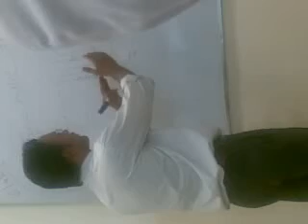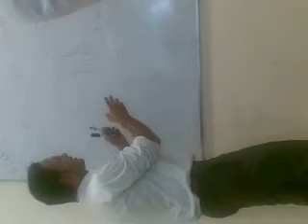zohaib presentation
zohaib giving presentation about full wave rectifier